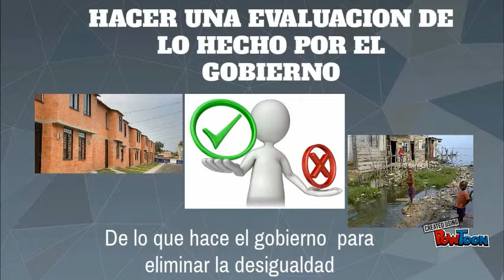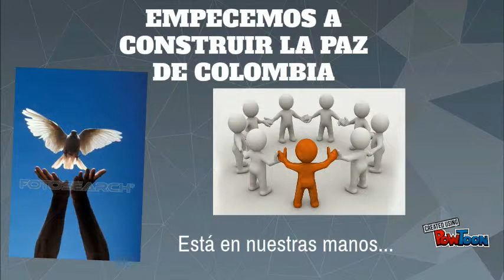Powtoon manuel ancizar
hecho por: GERMAN RODRIGUEZ Y CHRISTIAN RODRIGUEZ

FRAGMENTO TRABAJO CATEDRA MANUEL ANCIZAR UNIVERSIDAD NACIONAL DE COLOMBIA.-- Created using PowToon -- Free sign up -- Create animated videos and animated presentations for free.  PowToon is a free tool that allows you to develop cool animated clips and animated presentations for your website, office meeting, sales pitch, nonprofit fundraiser, product launch, video resume, or anything else you could use an animated explainer video. PowToon's animation templates help you create animated presentations and animated explainer videos from scratch.  Anyone can produce awesome animations quickly with PowToon, without the cost or hassle other professional animation services require.